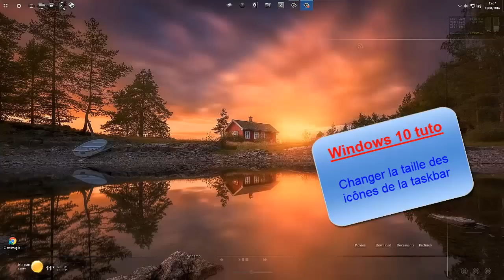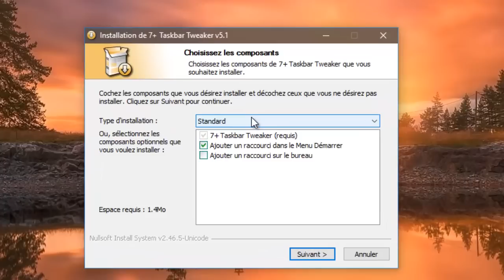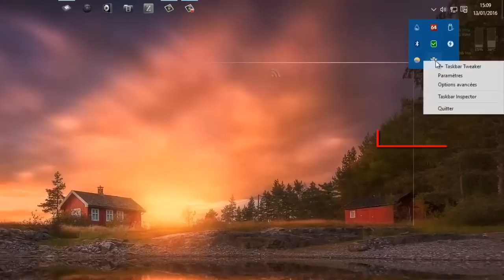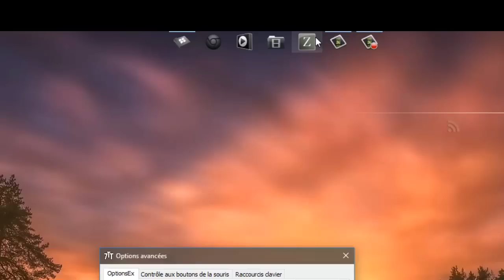Windows 10 personnalisation : taille d'icônes barre de tâches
Ou comment se faire une dock genre Mac OX sans RocketDock ou similaires :)
@Carl : n'hésites pas à me partager les modifs de ton bureau !
et faites vous pas chier tous & toutes !